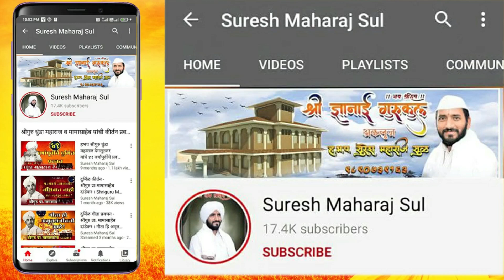उत्कृष्ट कीर्तन - वा.सं.भुषण श्रीगुरु सदानंद गुरुजी, आळंदी | Sadanand Guruji Alandikar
इहलोकीचा हा देह - कीर्तन श्रीगुरु सदानंद गुरुजी आळंदीकर | Sadanand Guruji Alandikar |

श्रीमद भागवत कथा- प.पु. माधव महाराज ढाकणे

ह.भ.प.सुरेश महाराज सुळ या चॅनेलवरील ऑडिओ किंवा विडिओ डाउनलोड करून आमच्या परवानगी शिवाय इतरत्र टाकू नये, ही सक्त सूचना